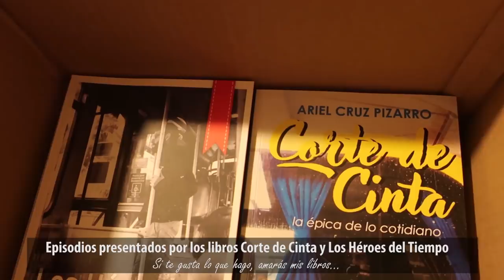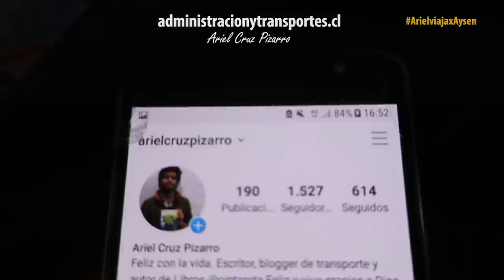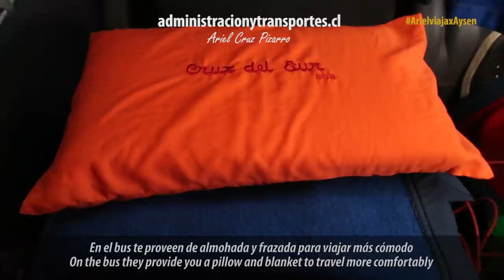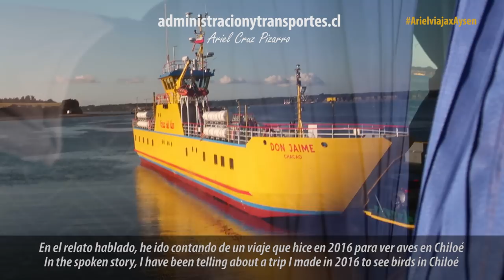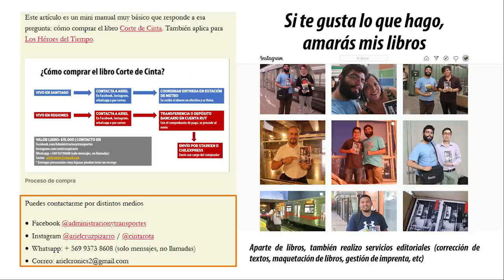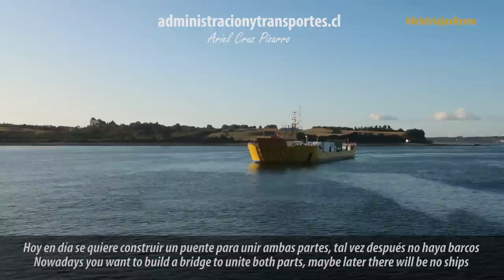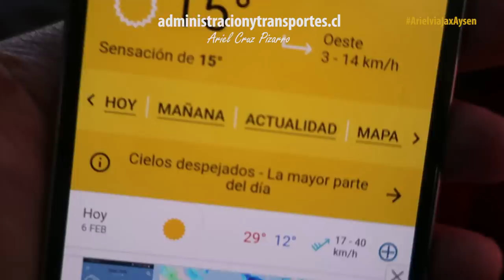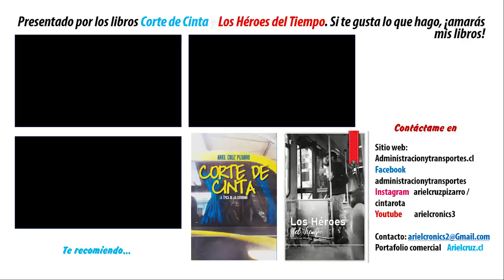Viaje CASTRO - SANTIAGO en BUSES CRUZ DEL SUR CHILE 808, Marcopolo New G7 | Ando en Bus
Episodio de 'ANDO EN BUS' (Riding Buses, en inglés) con el viaje completo 'Castro - Ancud - Puerto Montt - Santiago' en la empresa 'Buses Cruz del Sur'. Este bello viaje recorre parte del sur de Chile, incluyendo la mítica y mágica isla de 'Chiloé', además del icónico cruce del canal de Chacao en barco con hermosas vistas del mar, de los volcanes y la naturaleza. Es uno de los viajes más lindos que puedes experimentar en Chile.
El bus de este viaje es un 'Marcopolo Paradiso 1800 DD New G7', chasis 'Mercedes Benz O500RSD', placa LCWY79 e inscrito en Marzo 2019. Este capítulo es presentado por los libros 'Corte de Cinta' y 'Los Héroes del Tiempo'.

CRONOLOGÍA
00:00 Presentación y Libros
00:26 Mapa viaje 'Castro - Santiago'
00:47 'Castro (Chiloé)'
01:17 Terminal 'Cruz del Sur (Castro)'
03:07 Embarque 'Buses Cruz del Sur N° 808'
03:59 Interior 'Salón Cama' y salida del terminal
05:01 Viaje 'Castro - Ancud'
08:26 Terminal 'Cruz del Sur (Ancud)'
09:25 Viaje 'Ancud - Chacao'
11:40 Cruce de canal de Chacao en barco
13:35 Ficha informativa bus 'Marcopolo New G7'
14:04 Libros 'Ariel Cruz Pizarro'
14:21 Fotografías de otro viaje en 'Chiloé' (2016)
17:20 Cruce de canal de Chacao en barco (continuación)
20:18 Viaje 'Pargua - Puerto Montt'
21:57 Terminal 'Cruz del Sur (Puerto Montt)'
24:10 Viaje nocturno
24:36 Amanecer, cada vez más cerca de 'Santiago'
25:20 'Santiago de Chile'
26:50 'Terminal Los Héroes (Santiago)', fin de viaje

Título original: Ando en Bus | Viaje Buses Cruz del Sur 808, Castro a Santiago + Bus Marcopolo New G7 M. Benz

Empresa: 'Buses Cruz del Sur' N° 808
Bus 'Marcopolo Paradiso 1800 DD New G7', chasis 'Mercedes Benz O500 RSD', placa LCWY79
Ruta 'Castro - Ancud - Puerto Montt - Santiago'
Categoría: 'Salón Cama'